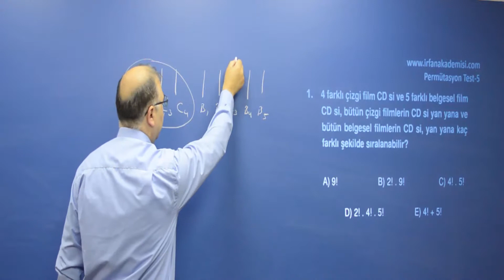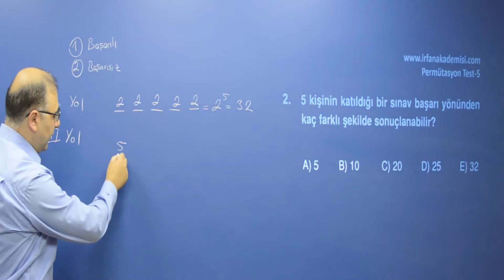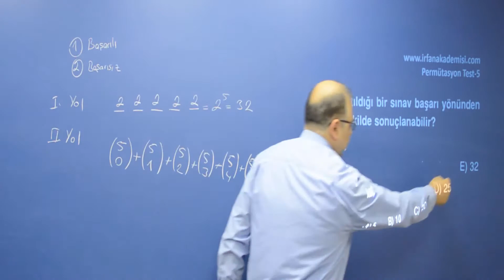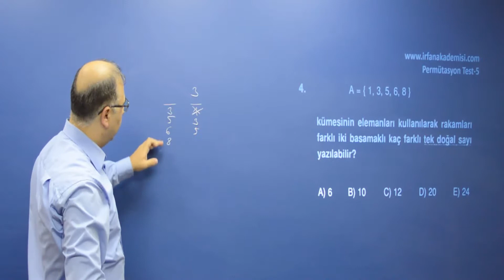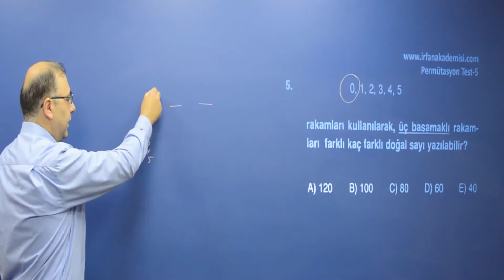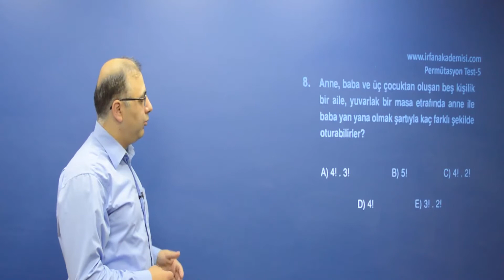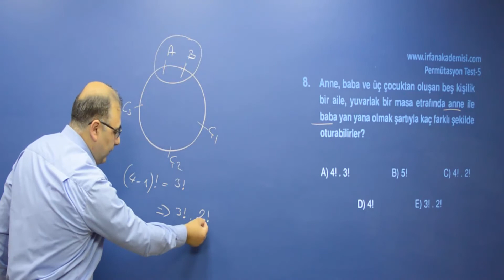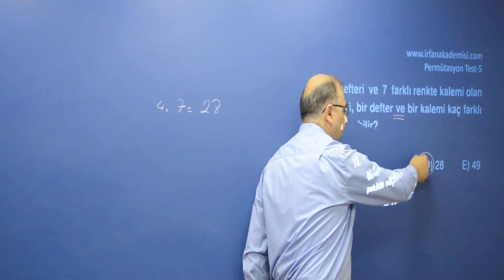Matematik, Permütasyon Soru Çözümleri Test 5